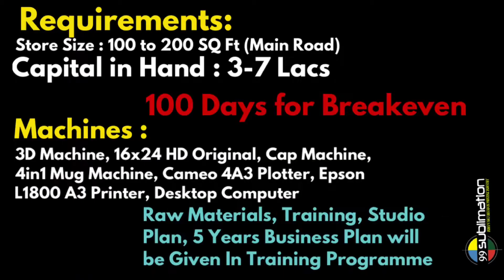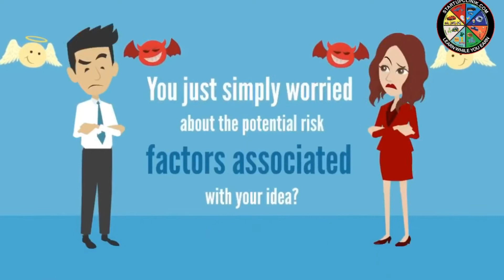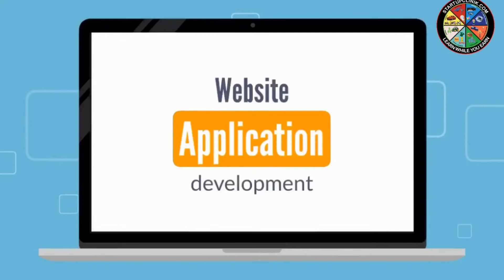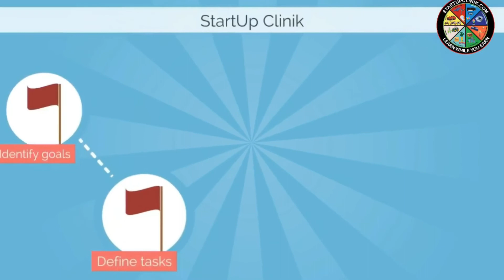9958577782 | తెలుగు | 2021 Kakinada Business Opportunities | తక్కువ పెట్టుబడి వ్యాపార ఆలోచనలు